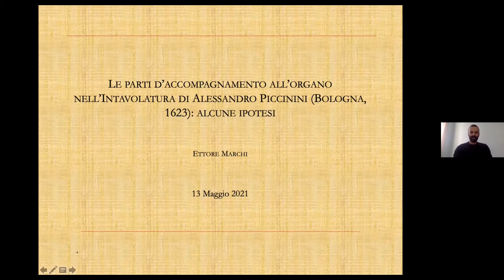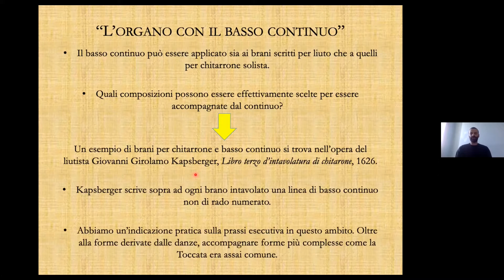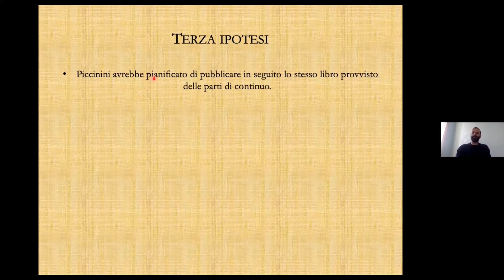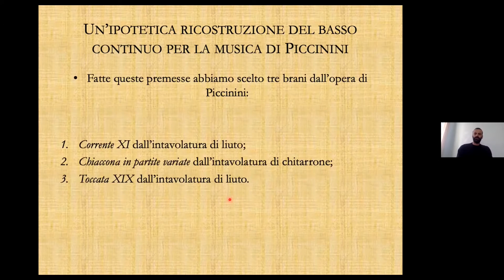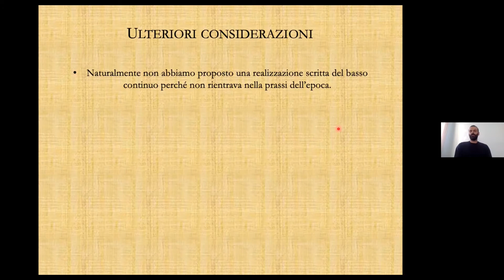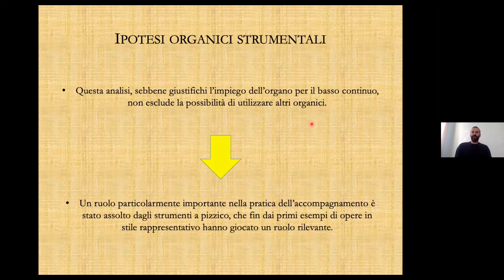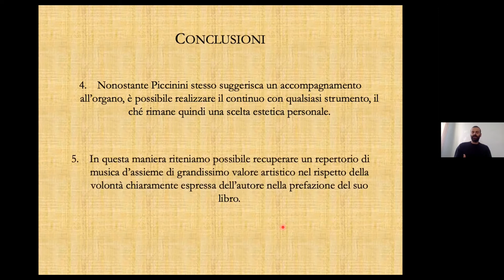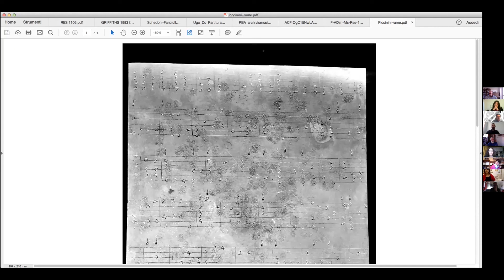Ettore Marchi - Le parti di accompagnamento all'organo nell'intavolatura di Alessandro Piccinini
Evento web della Società dl Liuto del 13/05/2021